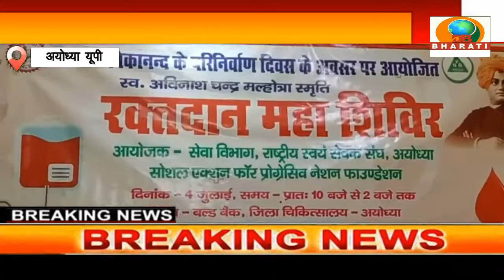अयोध्या: सपना फाउंडेशन के तत्वाधान में 30 महादानीयों ने रक्तदान कर अपनी श्रद्धांजलि अर्पित की